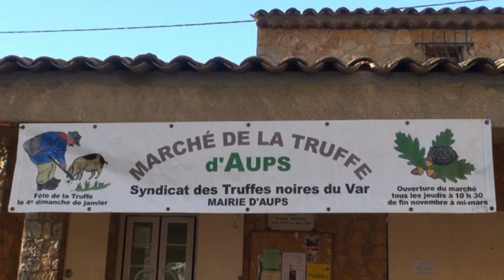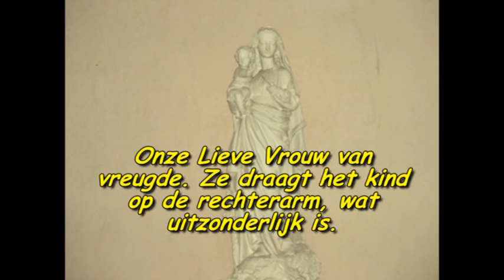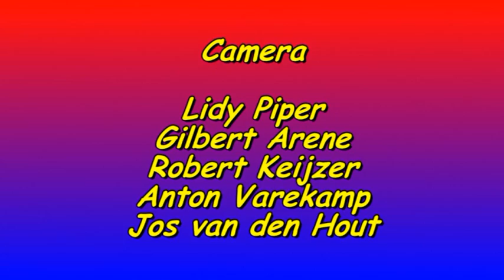Wandeling Circuit Chapelle Notre Dame de Liesse en Chapelle de St. Priest.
Op 5 december hebben we met 12 personen een schitterende wandeling van uit Verignon gemaakt . Het weer was schitterend, volop zon en windstil. We hebben dan ook met volle teugen genoten.
Aan alle randonnées hartelijk dank voor hun sportieve bijdrage.